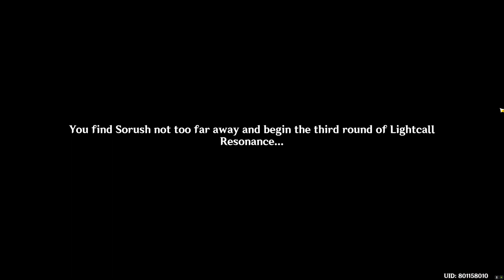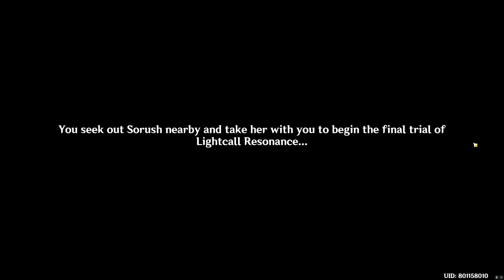Lightcall Resonance, Genshin Impact 3.6, World Quest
The Brave Shall Not Falter

Jarjar, Sorush, Lumine, Paimon, Time Trial